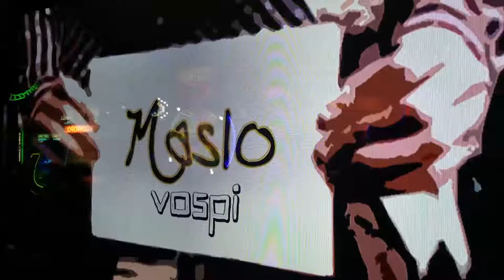vospi - maslo [Infinity Edit] (D17) DEMONSTRATION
i'm so rusty god